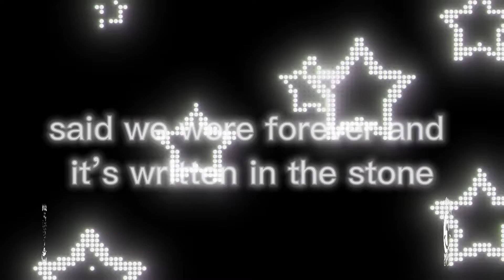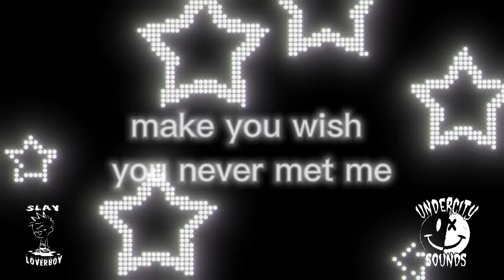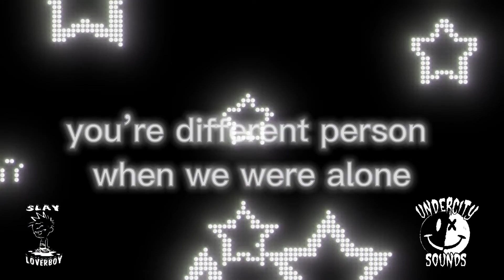slayloverboy - i wanna dance with you [prod. odry](official lyric video)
lyric video edited by: slayloverboy